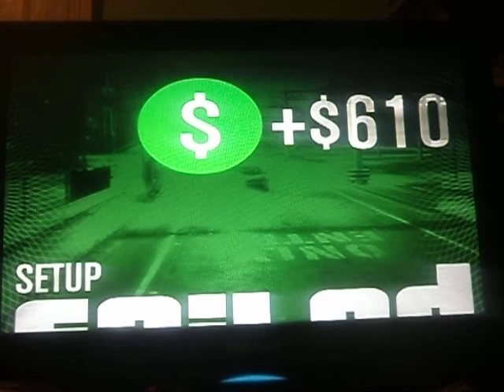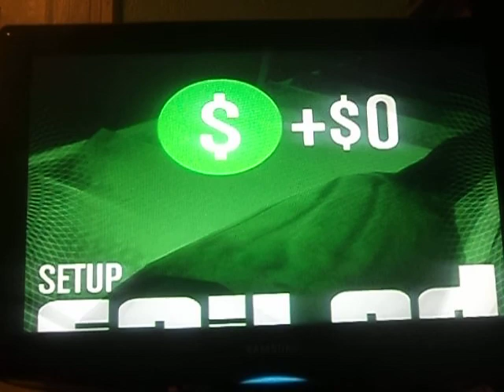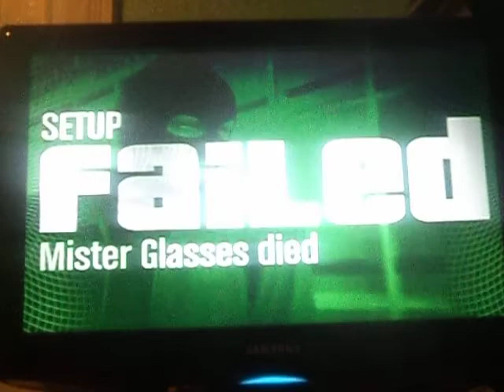GTA Episode # 8